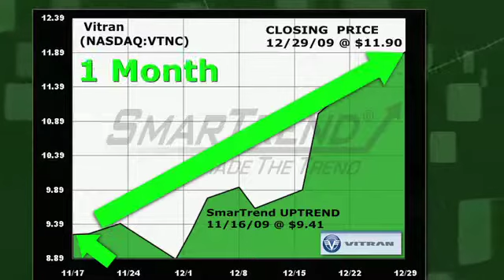Vitran VTNC (NASDAQ:VTNC) Stock Trading Idea: 26.5% Return in 1 Month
Vitran (NASDAQ:VTNC) on November 16, 2009 at $9.41.  In approximately 1 month, Vitran has returned 26.5% as of today's recent price of $11.90.